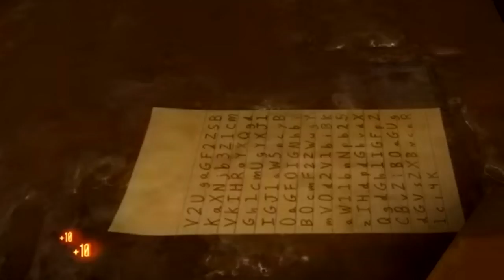Black Ops 3 Zombies HUGE “DER EISENDRACHE” EASTER EGG CIPHER SOLVED! NEW DLC TELEPORTING GATEKEEPERS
Call of Duty Black Ops 3 Zombies has a NEW Black Ops 3 Zombies “DER EISENDRACHE EASTER EGG CIPHER” here to talk about involving a Der Eisendrache “HUGE EASTER EGG” with teleporting Gatekeepers, etc!

Here at Matterz, you will find Call of Duty Black Ops 3 Leaked News and Information! Thanks!